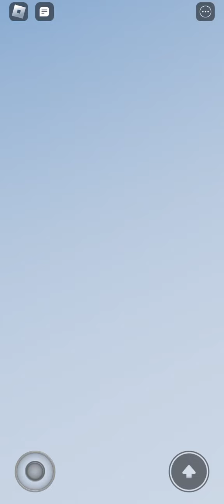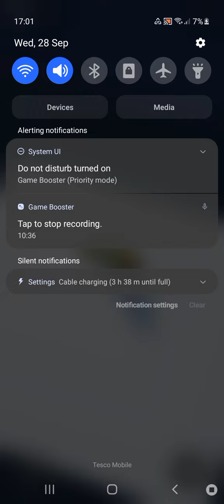cuphead obby secrets